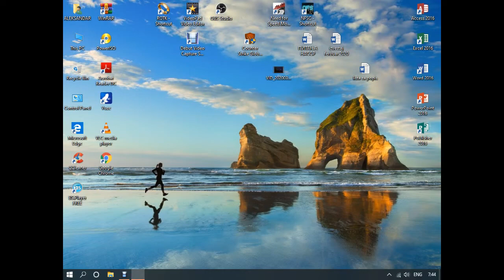CS Global Ofensive WARZONE - BOTS FIGHT - DUST 2 MAP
Game play with bots on hard diffuculty set for bots.

Mine team and I have a lot of victories and I've lost just one life and replace one of bots to continue fight.